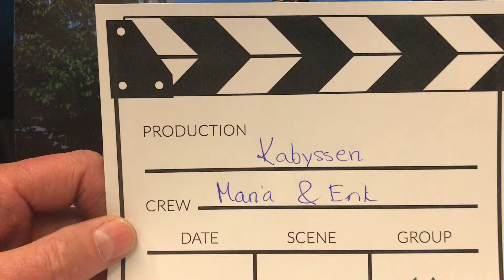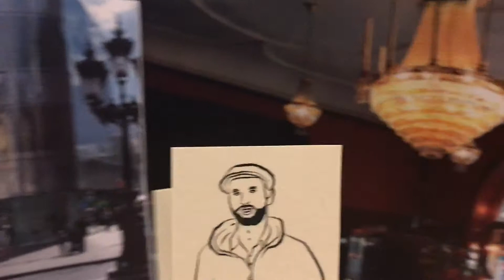KABYSSEN by Mania & Erik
RISE INNOVATIONSDAG 2017
Hållbara städer och samhällen